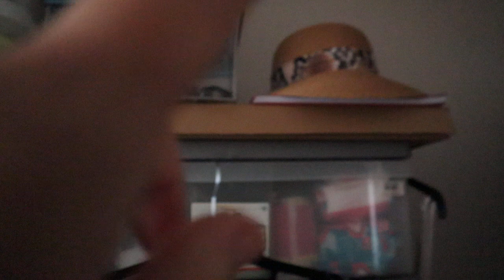update hobby kamertje